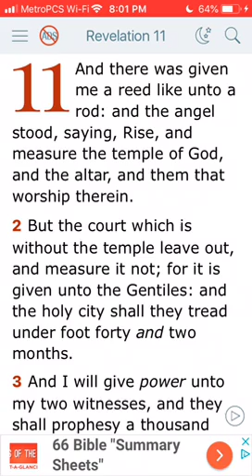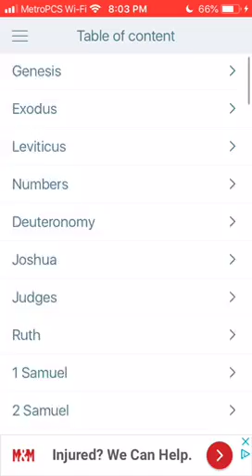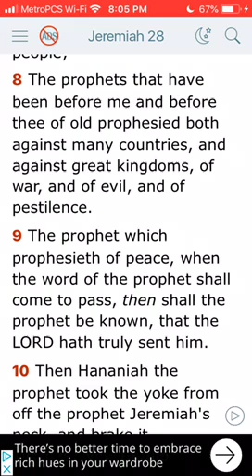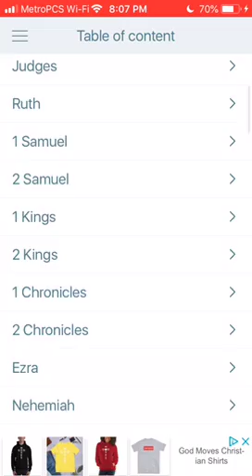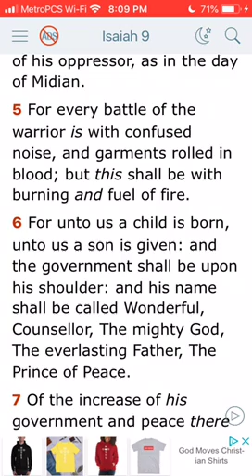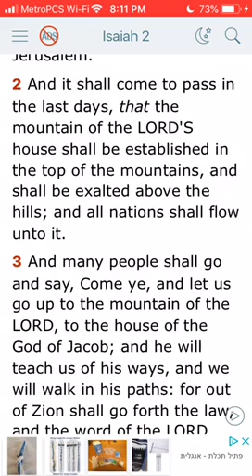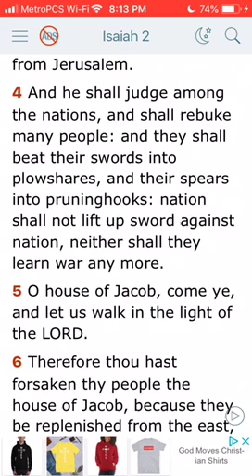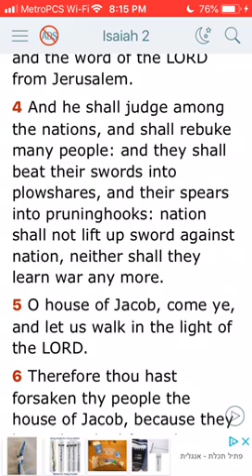The Earth Will Know Peace After WWIII